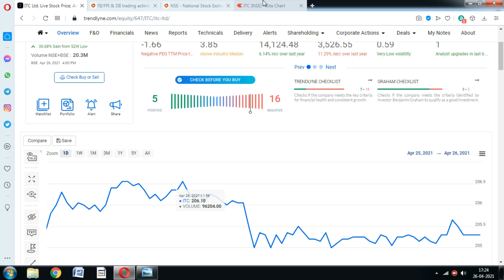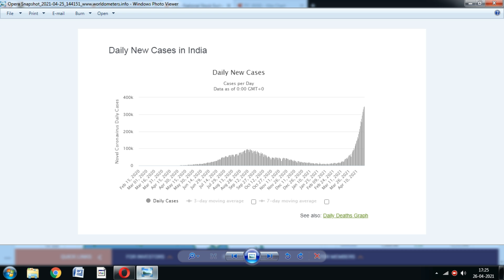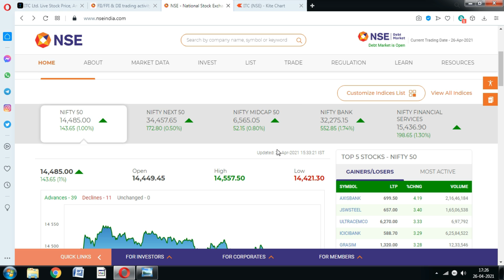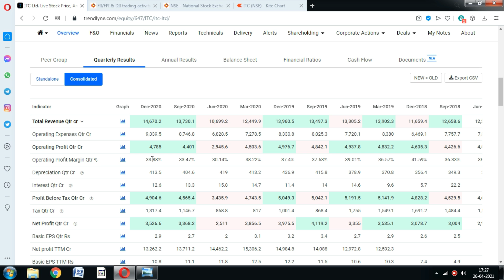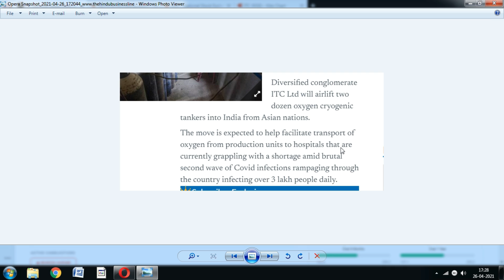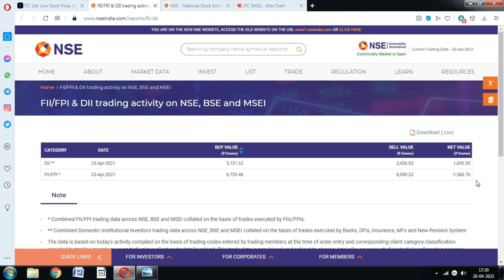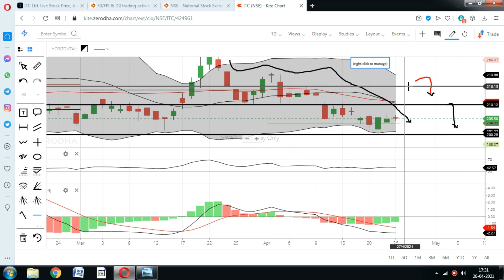ITC share; स्टॉक में लगातार गिरावट क्यों.? ITC share Price target, ITC share News, ITC stock fall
ITC share price is continuously on the down turn, should You buy ITC Share.?

itc share analysis latest,
itc share analysis telugu,
itc share analysis in tamil,
itc share after budget,
itc share after dividend,
itc news share,
itc news latest,
itc news today in hindi,
itc news tamil,
itc news by anil singhvi,
itc news cnbc,
itv news live,
itc demerger news anil singhvi,
itc demerger news cnbc awaaz,
itc share latest news zee business,
itc share latest news sanjiv bhasin,
itc share latest news bonus,
itc breaking news,
itc share latest news bhasin,
itc demerger news zee business,
itc buyback news,
itc share latest news cnbc awaaz,
itc current news,
itc share current news,
itc company news,
itc share latest news cnbc,
itc company latest news,
itc demerger news tamil,
itc dividend latest news,
itc demerger news today,
itc share latest news english,
itc event news,
itc demerger news english,
itc estore news,
news for itc share,
itc good news,
itc share latest news in hindi,
itc latest news in hindi,
itc hotel news,
itc hotels latest news
itc share fundamental analysis,
itc share for tomorrow,
itc share forecast,
itc share face value,
itc share falling why